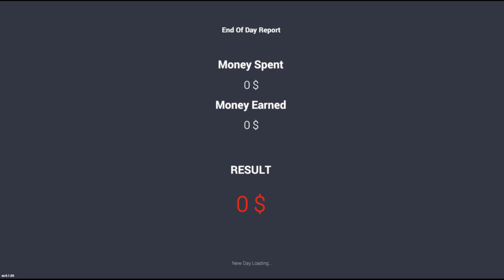Finally bought a Mustang || Car for sale Ep - 3